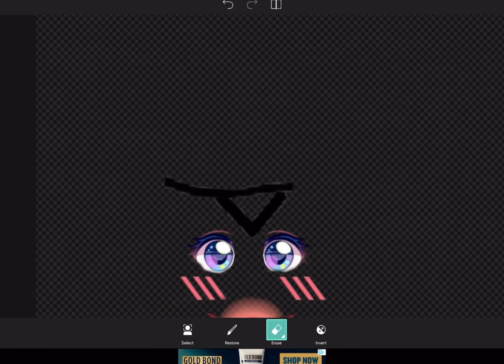How roblox limiteds are made be like 😩✋🏻-